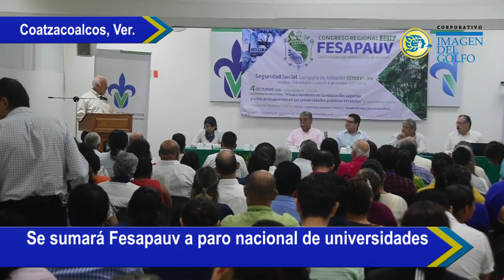RESUMEN: 4 DE OCTUBRE